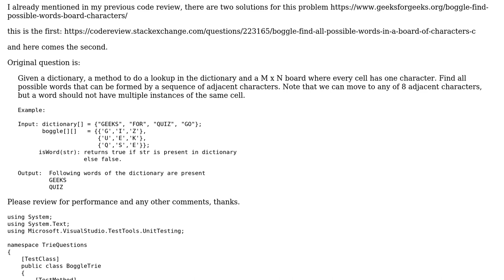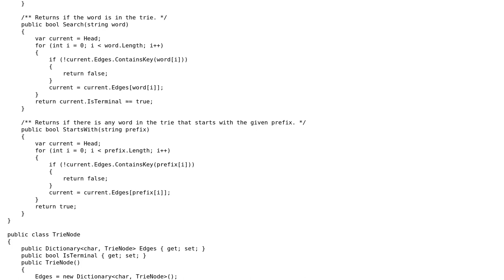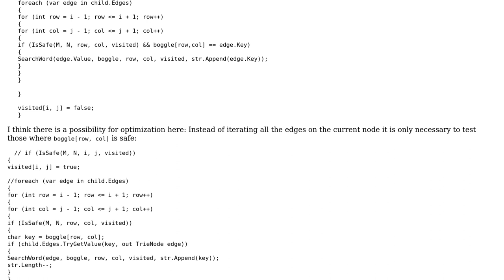Code Review: Boggle using Trie and DFS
With thanks & praise to God, and with thanks to the many people who have made this project possible! | Content (except music & images) licensed under CC BY-SA | Music | Images & others | With thanks to user Gilad user Eliahu Aaron , and the Stack Exchange Network Trademarks are property of their respective owners. You are responsible for your own actions.